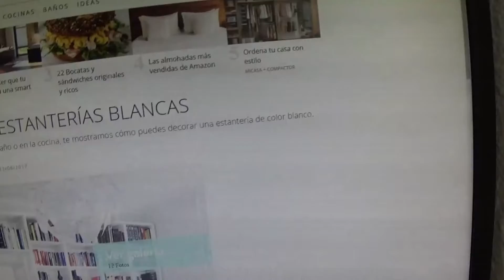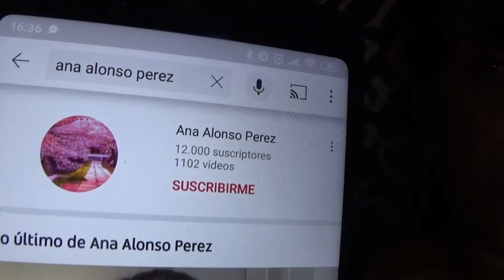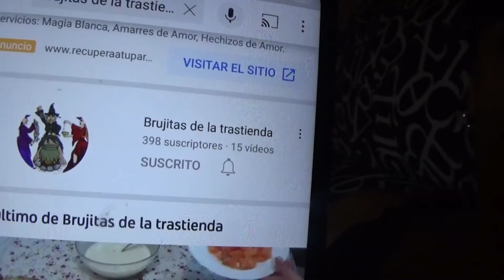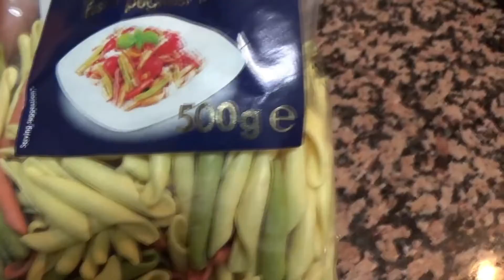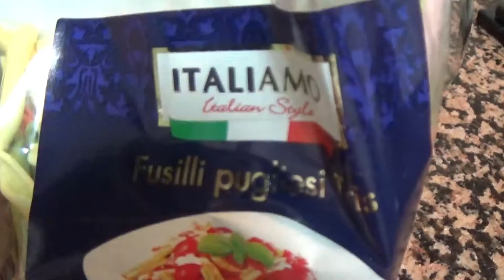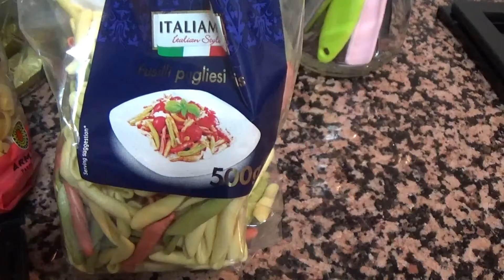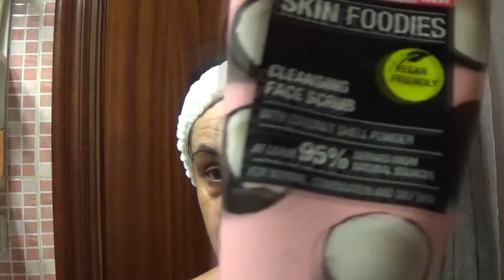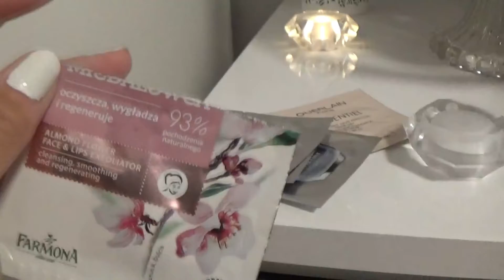VLOG 1740 NO SE DONDE ESTARIA MI MARIDO PERO TELA MARINERA